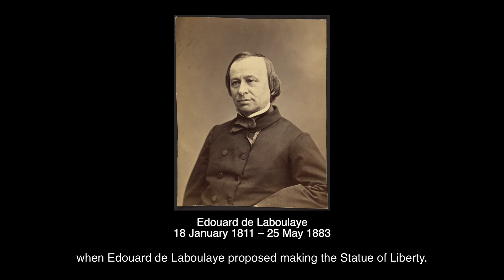Art Trip: Explore an artificial island in Tokyo | 【アート散歩】お台場の彫刻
Come with us on an Art Trip to Odaiba, an artificial island in Tokyo Bay, Japan! We'll visit an official replica of the Statue of Liberty, a life-size RX-0 Unicorn Gundam, and the Flame of Freedom by French artist Marc Couturier!

To book a Personal Consultation or full English lesson check

MIEZARUTE ART SCHOOL is perfect for you if you're an artist or designer who wants to expand overseas, a student who's thinking of studying a creative subject in English, or someone who’d like to explore their creativity.